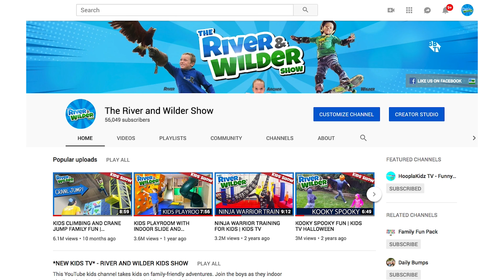50,000 subs THANK YOU! Kids react to first video - LOL!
Try not to laugh challenge...River, Wilder and Archer celebrate their 50,000 subscriber milestone by reacting to old videos. Fail, cringe, and LOL reactions! Reacting to their cute little kid voices and OMG'ing to some of the gross monster sea creatures in their old episodes. Then, the boys learn how to blow bubbles with bubble gum and mom has a major fail and spits out her gum!